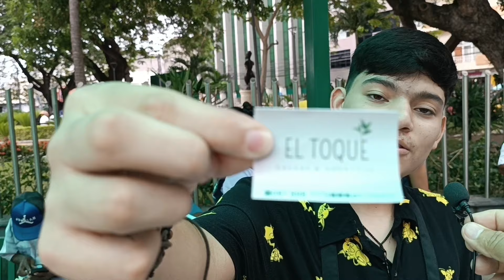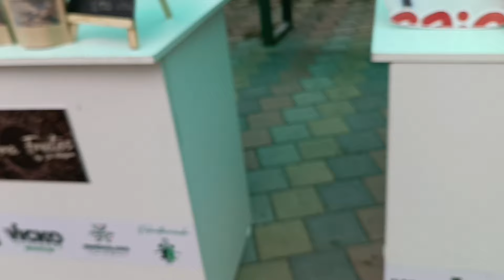22 de mayo de 2024